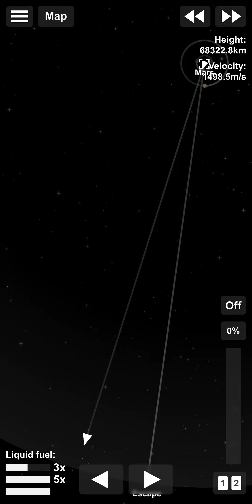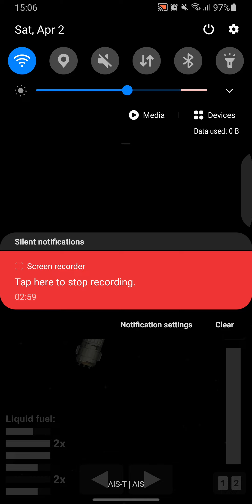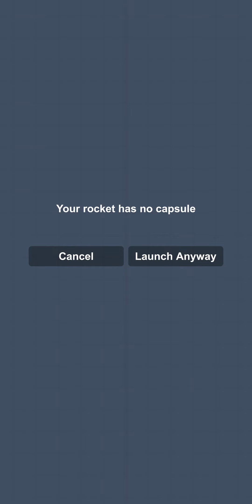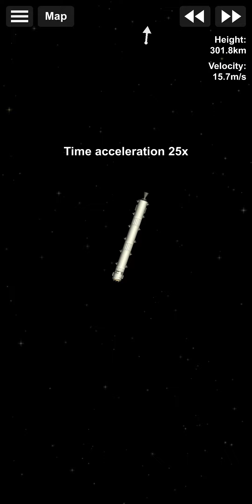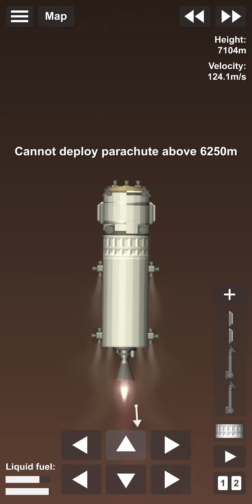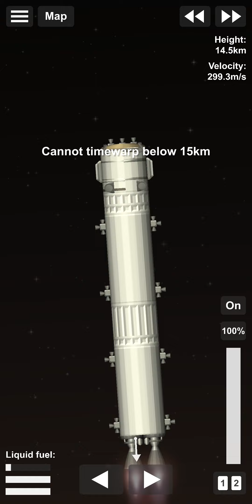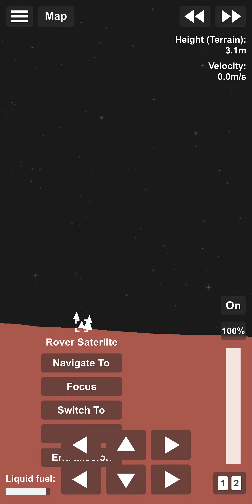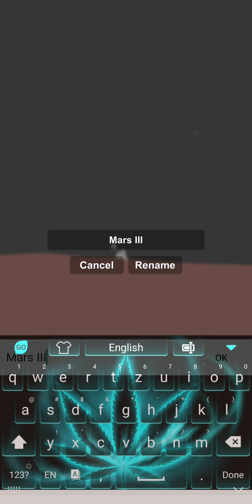18:30 Minutes of Terror and Exiteness (Mars III Mission)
Big Mars(Mars 3)Transported 2 Crew and Bring Supply for those 3 Crew Astronauts that come from BFR and themselves and waiting for Mars IIII(mars4)to bring them back to Earth and that would take almost 2 years to wait

Finally I can go to (Land on)  Moon and Mars with out cheats (for Moon available in any version but Mars in No Heat damage (Old) Version